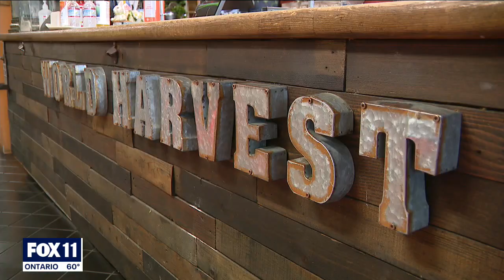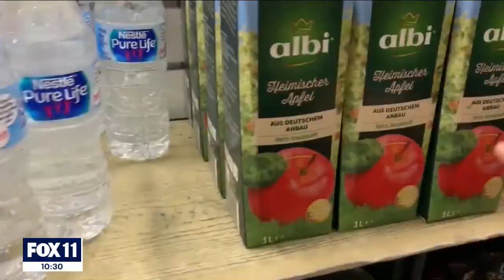World Harvest founder discusses serving community, offering fresh produce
Meet World Harvest founder Glen Curado, who is the mastermind behind a new kind of food bank here in Southern California.